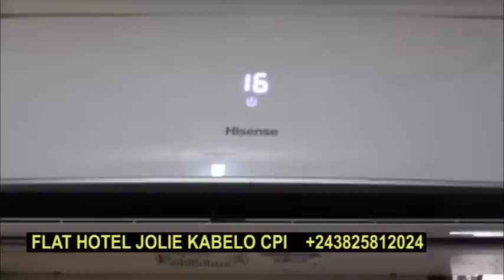BA NDOKI YA PRINCE BABIA BA BIMI NA PUASA ! LANDRY JAPONAIS ASENGI P. BABIA AKIMA MAMAN NAYE !